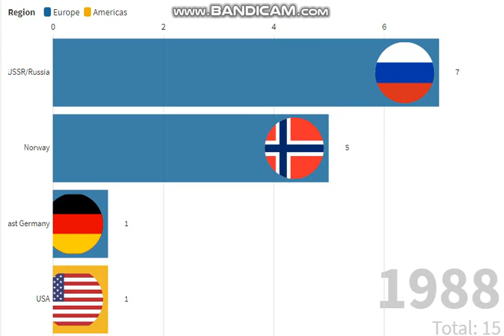All Winners Winter Olympics